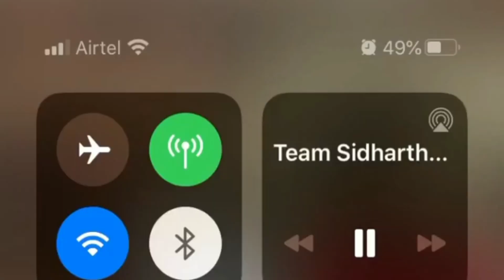Sidharth Shukla & Shehnaaz Gill Romance In Punjab With Their New Music Video Album |SidNaaz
Shehnaaz Gill & Sidharth Shukla are all set to shoot their upcoming music video in Punjab. Where they both are having a gala time. Watch this video for more details. SidharthShukla
Shehnaaz Gill और Tony Kakkar के साथ Sidharth Shukla ने लगाए ठुमके "Naach Mri Laila" Song पर |
If you have copyright issued for your own content in the video then you can simply write: “Any reproduction or illegal distribution of the content in any form will result in immediate action against the person concerned.” Thank you for supporting me guys. 🙏🙏🙏🙏🙏